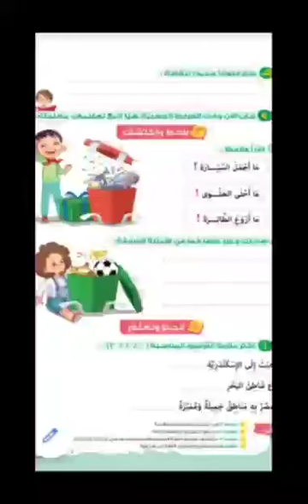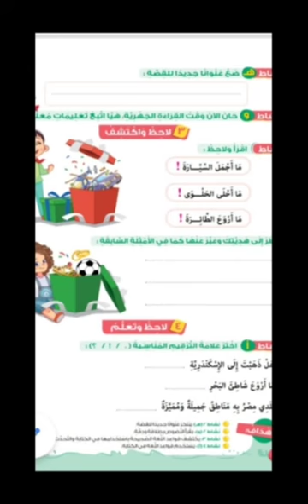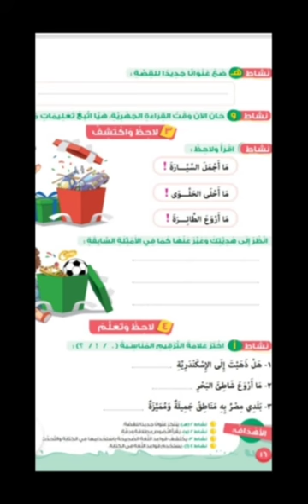أسلوب التعجب للصف الثاني الابتدائي